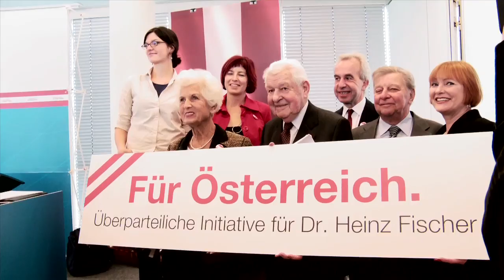PK für Österreich